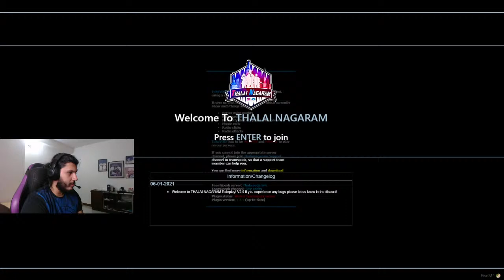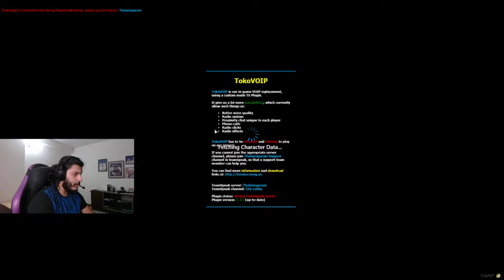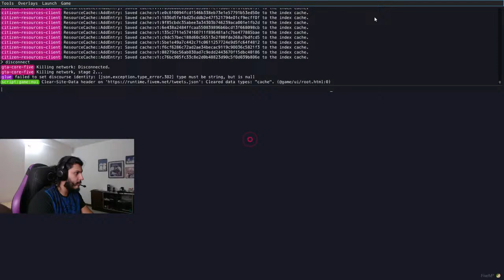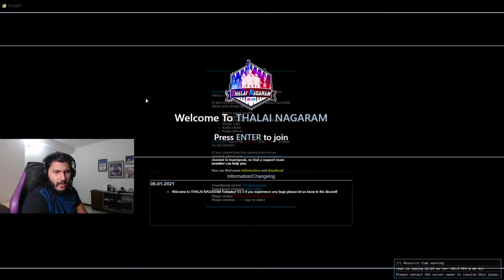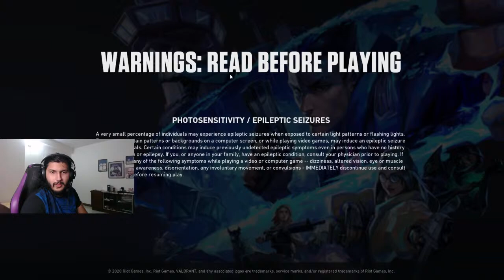VASU MOTTAI* TNRP* VALORANDI * HIZEN LIVE * ROAD TO 5K FAM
GPU         - Gigabyte RTX 2060 Super OC

RAM         - Corsair Vegeance 3200hz ( 8gbx2), XPG 3200hz (8gbx2)

PSU         - Cooler Master 550W 80 plus bronze rated

Storage     - 3TB HDD( Seagate Barracuda), 240gb SSD (WD Green)

Case        - Corsair Carbide Spec 2

Mouse       - Razer Deathadder V2, Logitech G402

Keyboard    - HP Omen Sequencer(opto-mechanical), Logitech G213

Headphone   - JBL Quantum 300

Monitor        -   MSI Optix G241C 144hz, Samsung 21.5in HD